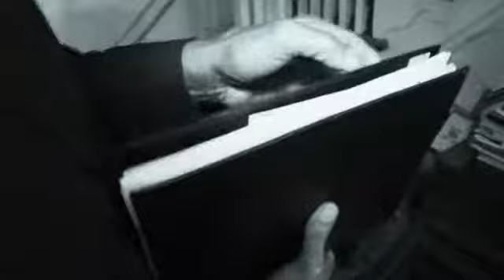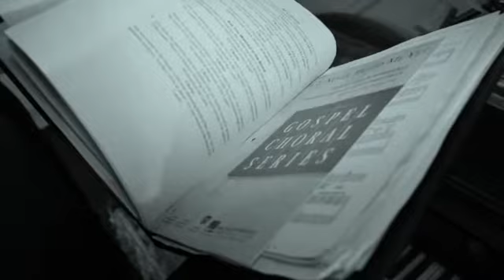Directing week 4 Silent Movie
Full Sail University Directing Course
Final Project